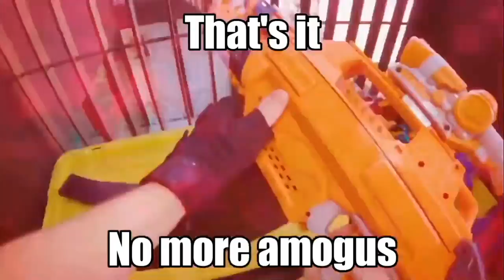Among Us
April Fools MOTHER TRUCKERS